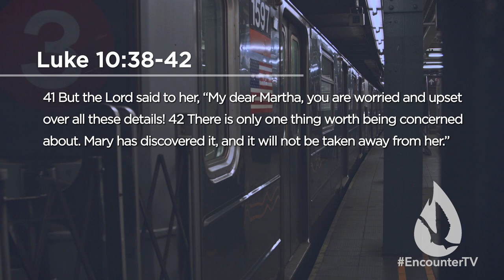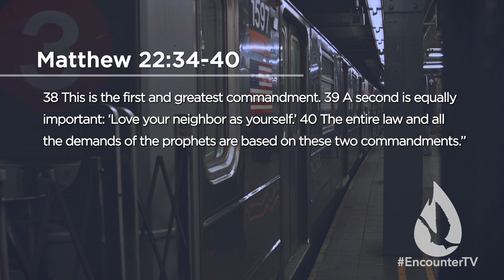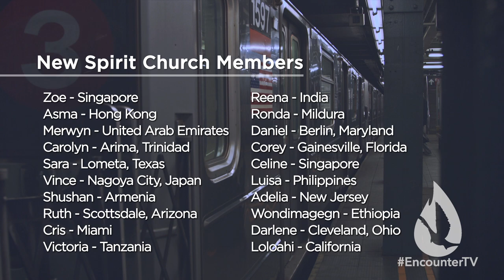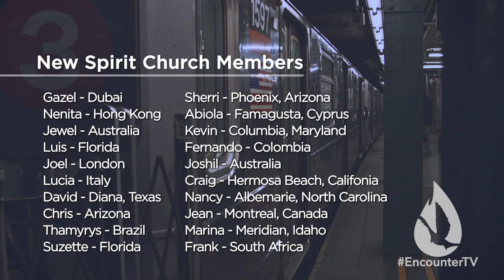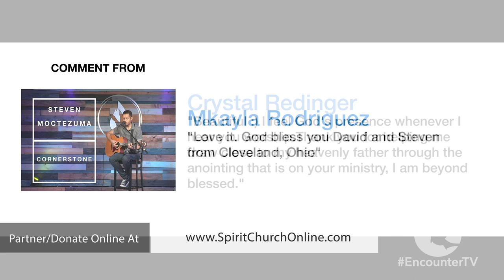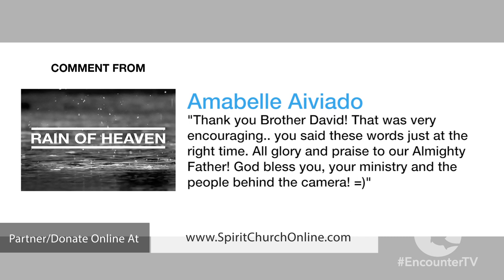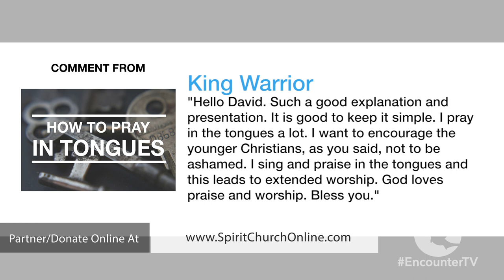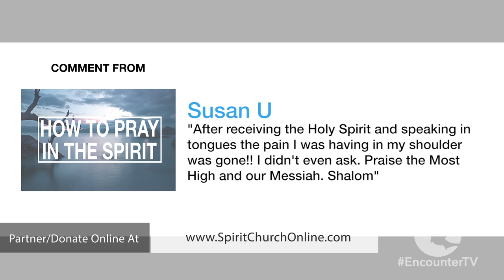The Secret of Spirituality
On this edition of Spirit Church, David Diga Hernandez ministers on first love for Jesus. That love is the source of all power and the key to never losing your fire for God.